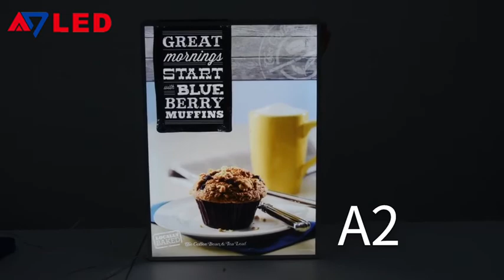Super Slim Tempered Glass Poster Inserting Light Box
Advertising Poster Instertion Lightbox
1. Hard glass front panel, anti-scratching
2. The height is adjustable (vertical table, horizontal table)
3. Changing screen is easy
4. Ultra-thin 9mm，The border is only 9mm width
5. Optical guide plate light evenly soft